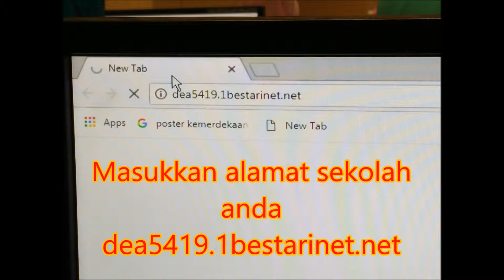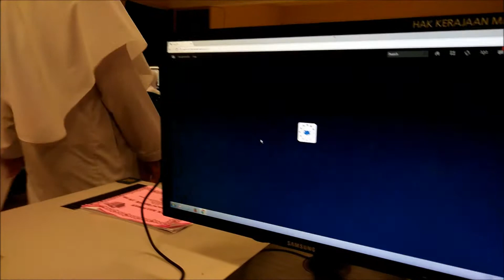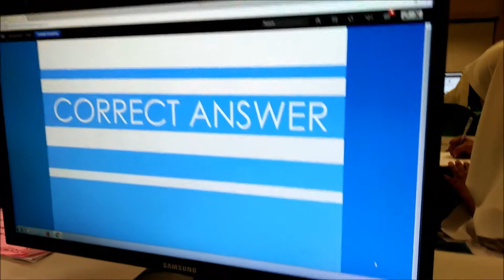Cara mula mula LOG IN VLE FROG (pelajar dan guru )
Langkah menunjukan untuk LOG IN VLE FROG untuk pelajar dan guru dalam P& P matapelajaran masing masing di sekolah sayang malaysia